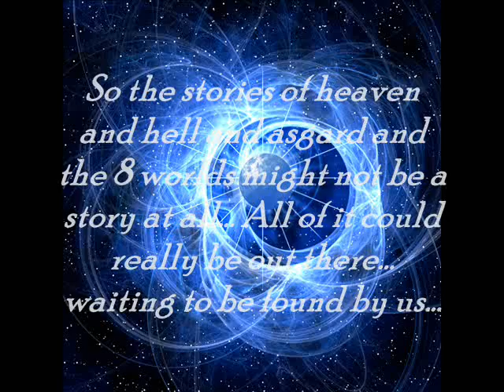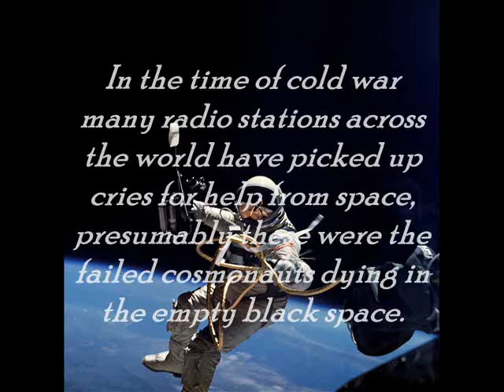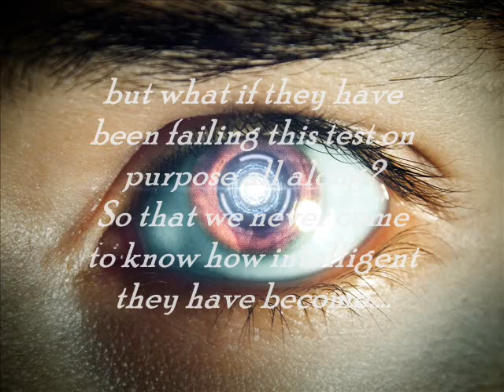Five Mind Blowing Facts & Theories to ponder upon...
Universe..Aliens...Space Exploration...Deja Vu...Artificial Intelligence.